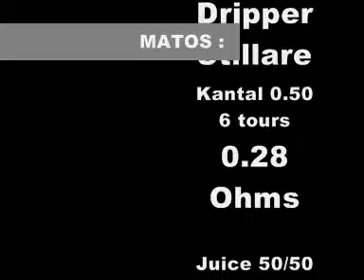Power Vaping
Test du Power Vaping avec un Mod 4Nine+Dripper Stillare, monté en 0.28ohms...
SANS PAROLES !